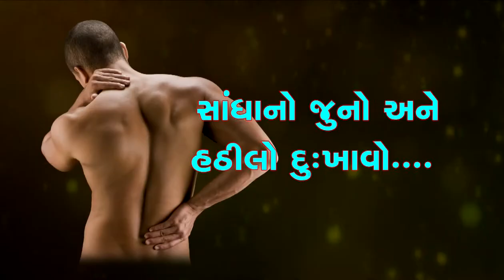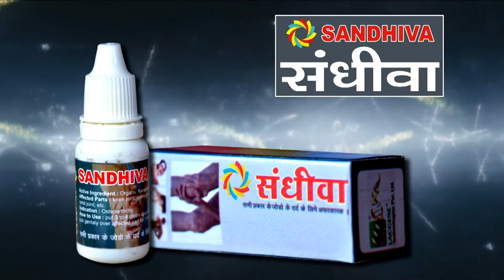Sandhiva Full HD Video (Advertisement)